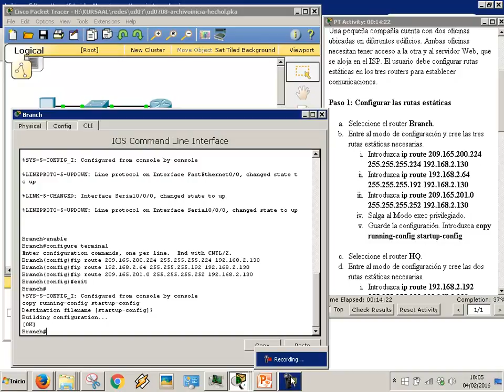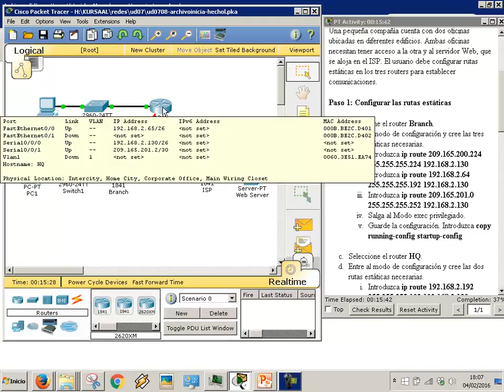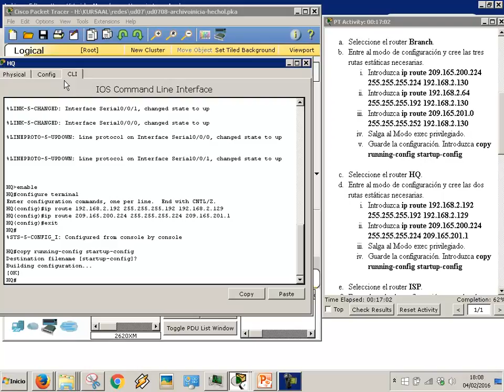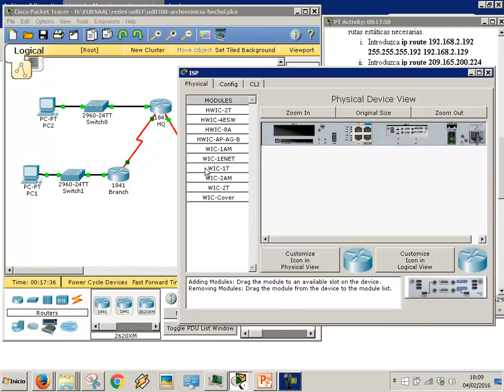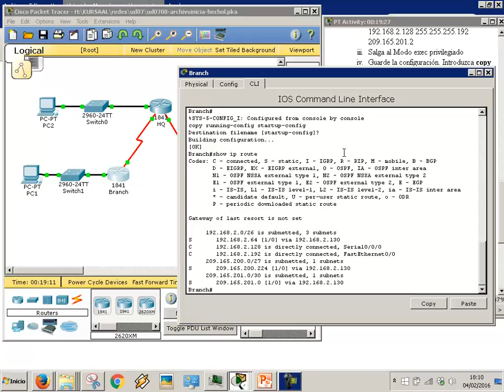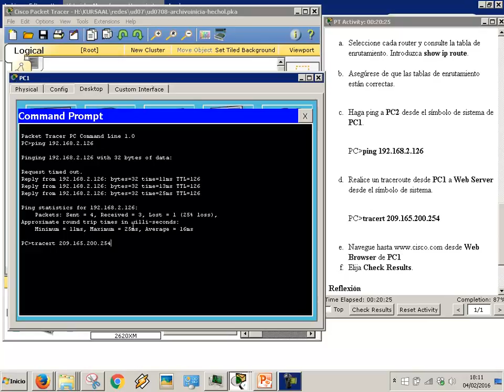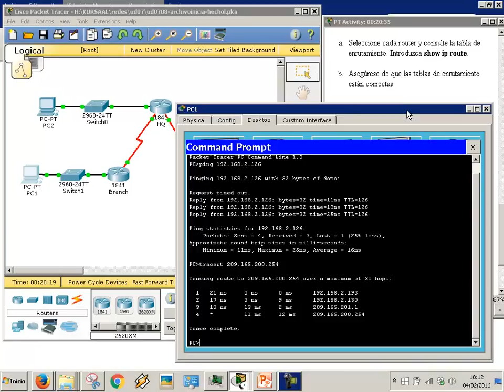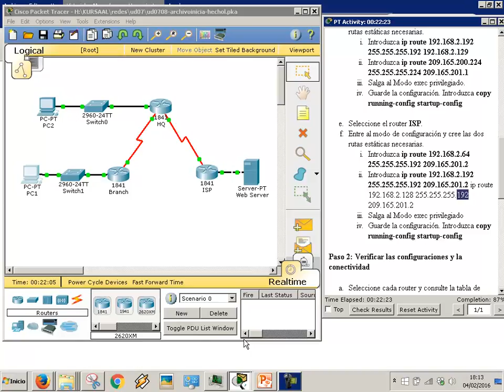UD0708 Configuración de rutas estáticas Cisco Packet Tracer Archivo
UD0708 Configuración de rutas estáticas Cisco Packet Tracer